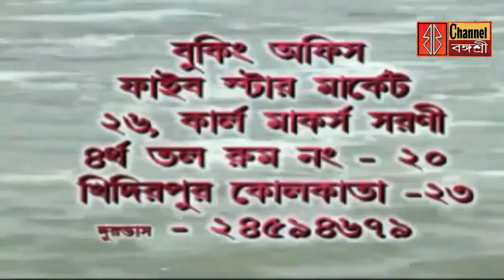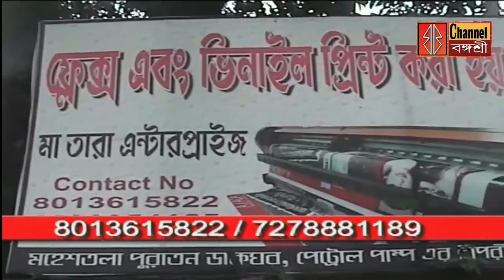Today News Bengali Kolkata 2021 Bangasree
স্কুল কলেজ খোলার দাবিতে এসএফআই এর ডেপুটেশন/জিতেন্দ্র তিওয়ারীকে হেনস্থা/বজ্রঘাতে মৃত পরিবারের হাতে ২লক্ষ টাকা/সিভিক পুলিশের দেহ পুকুরে এছাড়াও একাধিক সংবাদ